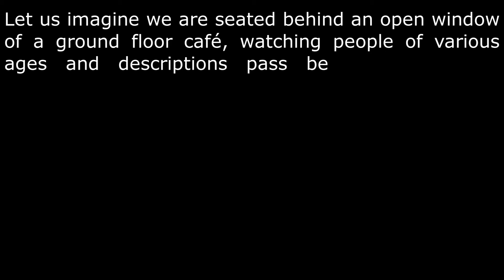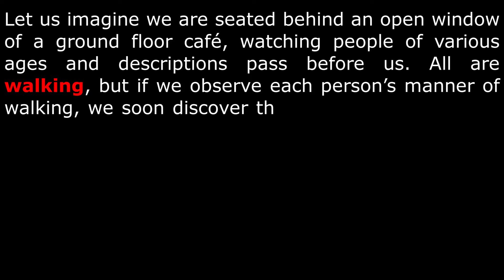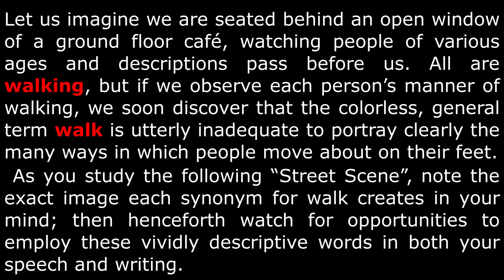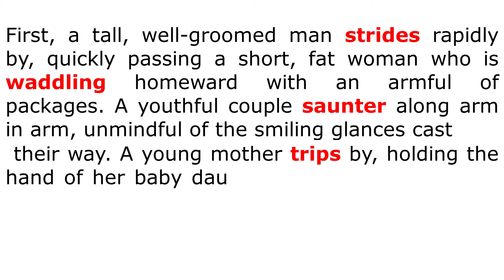Episódio 39 - Street Scene Verbos que expressam o ato de caminhar Parte I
Vamos imaginar que estamos sentados próximos à uma janela aberta de um café no térreo, vendo pessoas de várias idades e descrições passarem diante de nós. Todos estão caminhando, mas se observarmos a maneira de andar de cada pessoa, logo descobriremos que o termo geral, sem vida, ‘andar’ é totalmente inadequado para retratar claramente as muitas maneiras pelas quais as pessoas se movem.